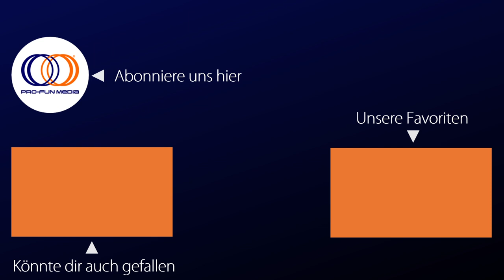MATTHIAS & MAXIME von Xavier Dolan - Offizieller deutscher Trailer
Cannes Filmfestival - Wettbewerbsbeitrag
von Xavier Dolan

Matthias und Maxime sind schon seit ihrer Kindheit beste Freunde und können sich gar nicht vorstellen, plötzlich getrennte Wege zu gehen. Doch das Erwachsenwerden bedeutet Veränderung und so zieht es Maxime für längere Zeit nach Australien.

In den Tagen vor seiner Abreise ziehen die beiden im Kreis ihrer Freunde von einer Party zur nächsten. Als eine ihrer Freundinnen, eine Filmstudentin, für ihren neuesten Kurzfilm noch zwei Schauspieler sucht, werden Matthias und Maxime kurzerhand und nicht ganz gegen ihren Willen engagiert. Der Knackpunkt des Ganzen? Die beiden Freunde müssen sich vor der Kamera küssen und dies bringt plötzlich alles ins Wanken.

Ungeahnte und unterdrückte Gefühle erwachen, die die beiden vor Entscheidungen und Herausforderungen stellen, die unüberwindbar scheinen. Denn während Matthias sich krampfhaft gegen seine Gefühle zu wehren versucht, wächst in Maxime mehr und mehr der Wunsch, Matthias noch näher zu kommen, bevor sie der Ozean endgültig trennt. Gibt es für die beiden doch noch ein Happy End?

Spielfilm, Drama
Produktionsland: Kanada

mit Gabriel D'Almeida Freitas, Xavier Dolan, Pier-Luc Funk, Samuel Gauthier, Antoine Pilon, Adib Alkhalidey

Filmverleih: CINEMIEN Filmverleih
Label/Studio: CINEMIEN